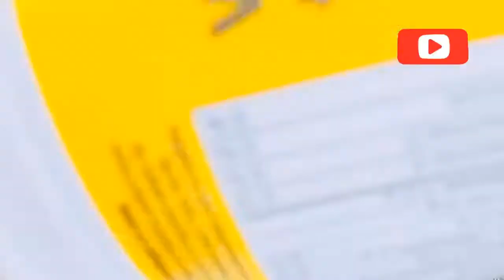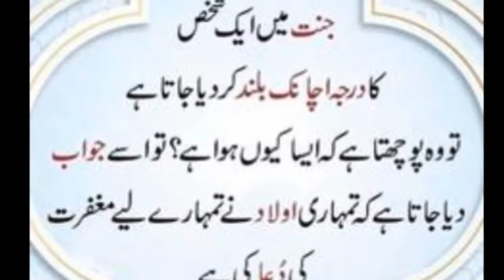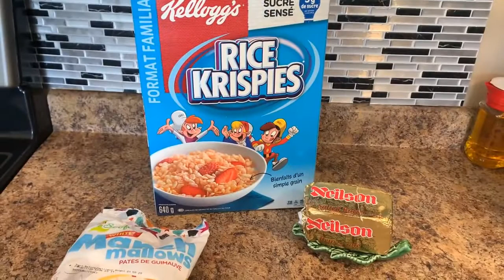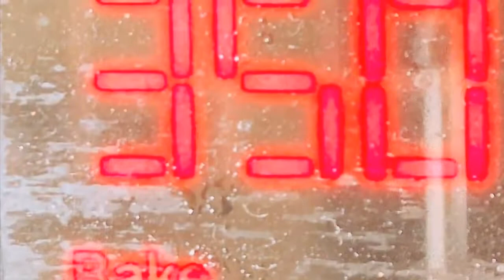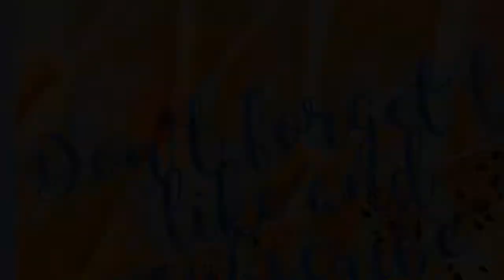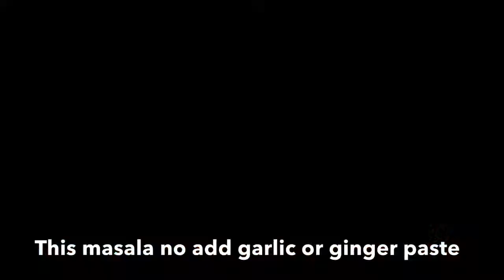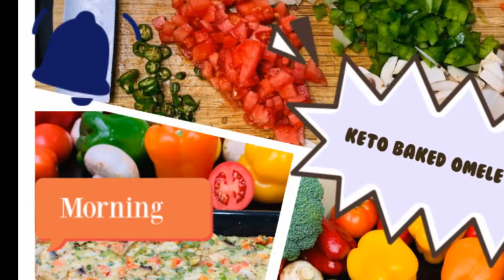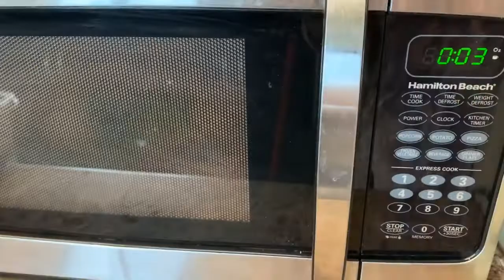Learn how to cook l 12 easy and delicious recipes!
Here is a compilation video of some of my yummiest recipes!